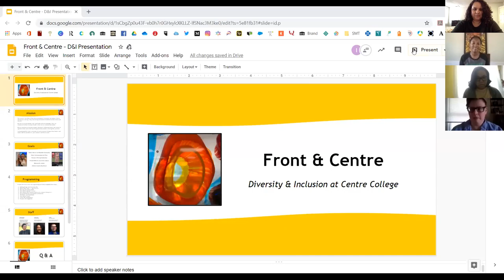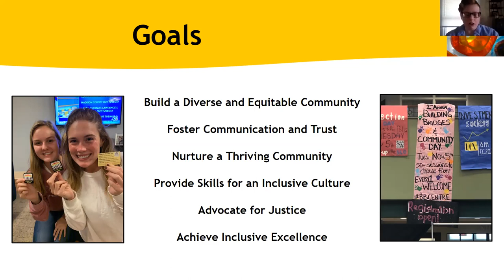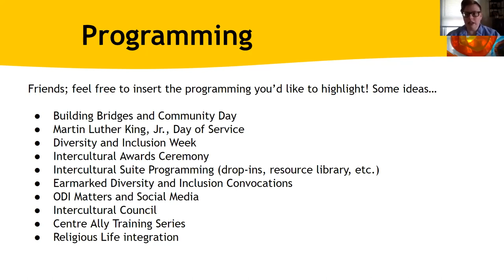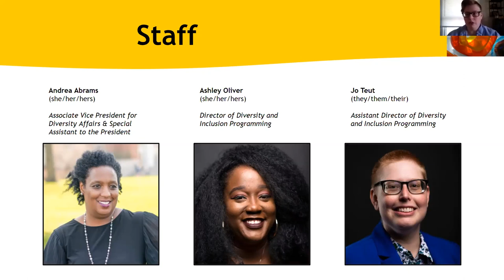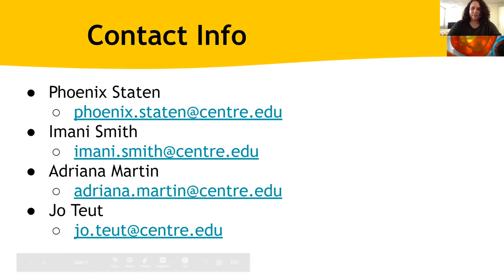Panel Discussion: Diversity, Equity, and Inclusion at Centre College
Join us for a panel discussion about diversity, equity, and inclusion at Centre College!